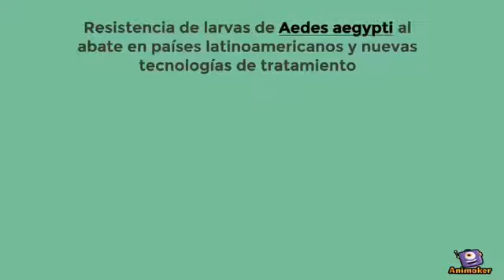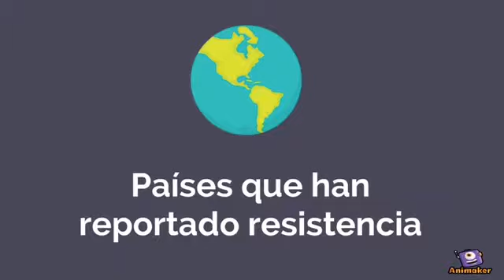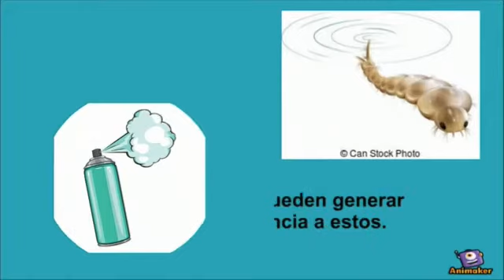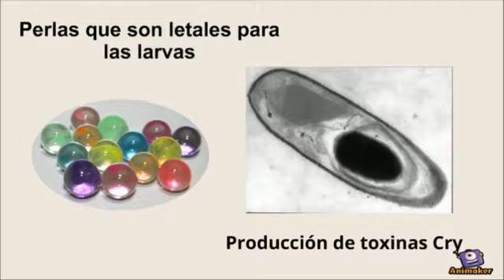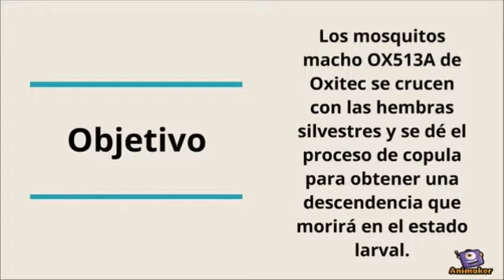Entomo Resistencia abate